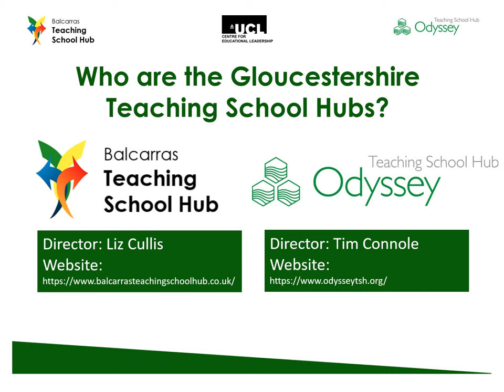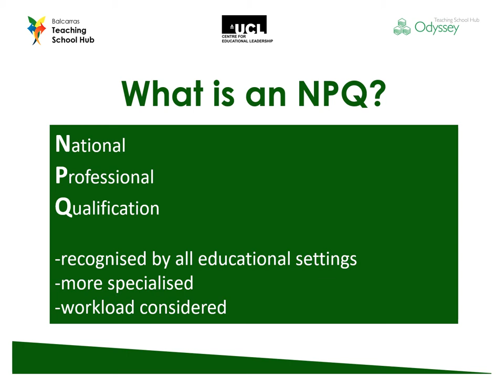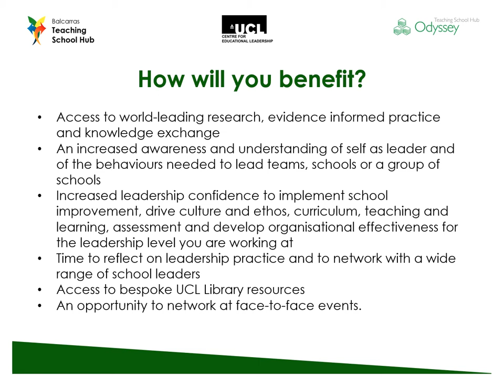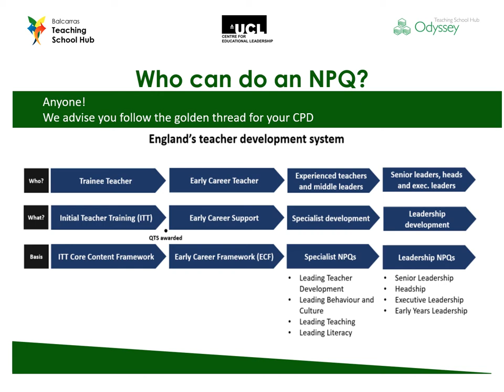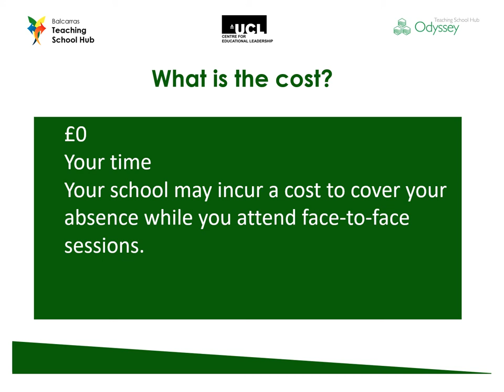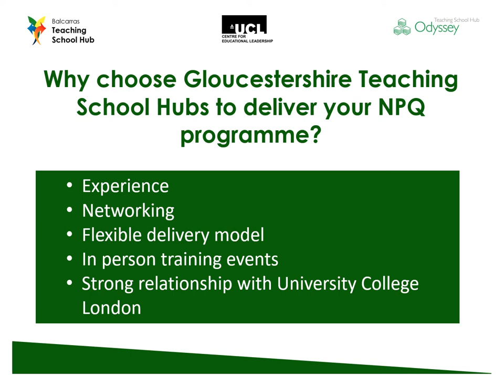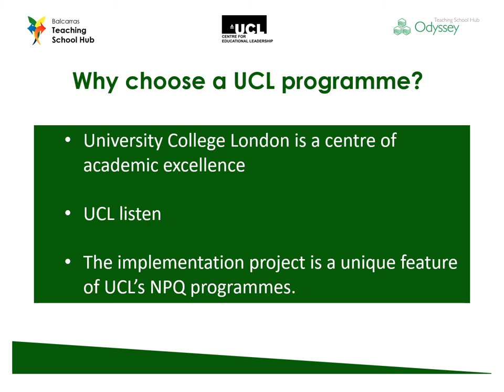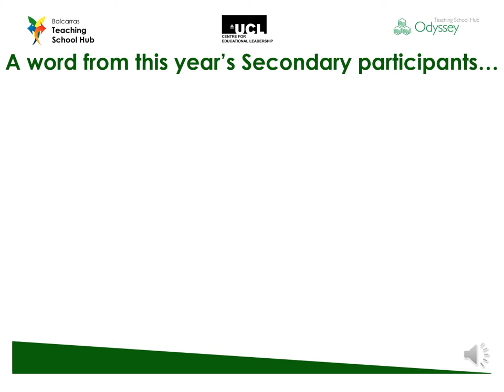An Introduction to NPQs with the Gloucestershire Teaching School Hubs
We are delighted to announce that REGISTRATION IS OPEN for FREE National Professional Qualifications (NPQs) commencing Autumn 2022 with the Gloucestershire Teaching Schools Hubs.